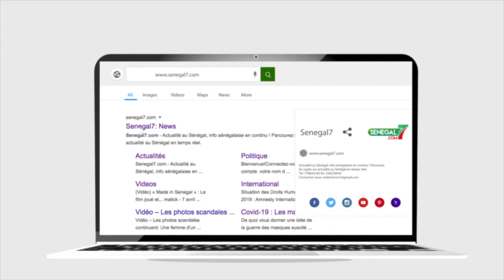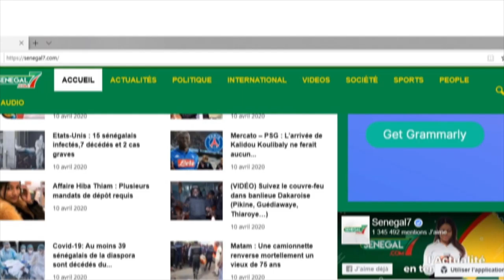Manifestation de l'opposition : Des sénégalais analysent les causes du rassemblement